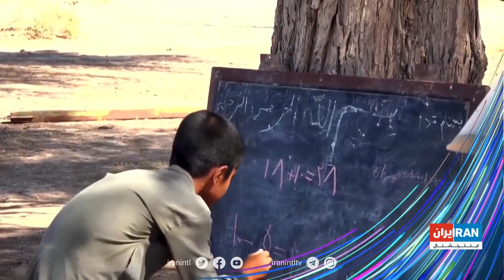مهم‌ترین خبرهای امروز